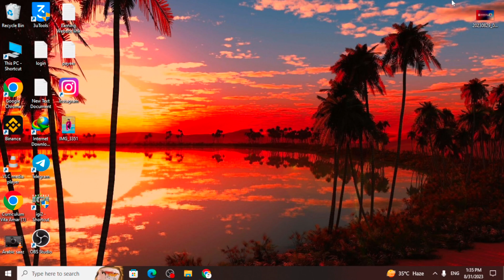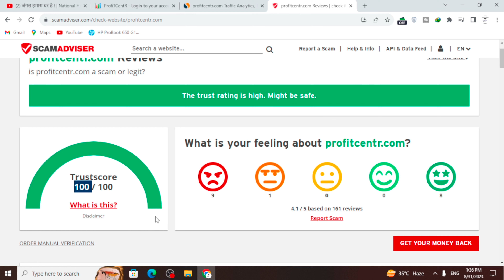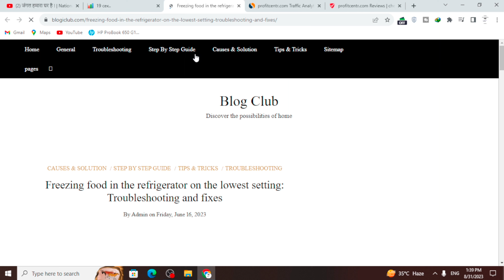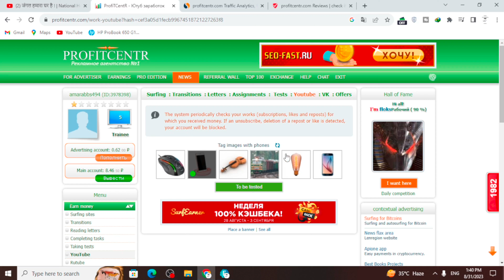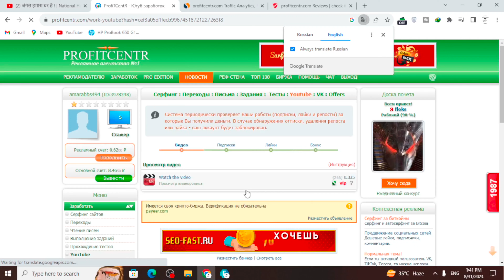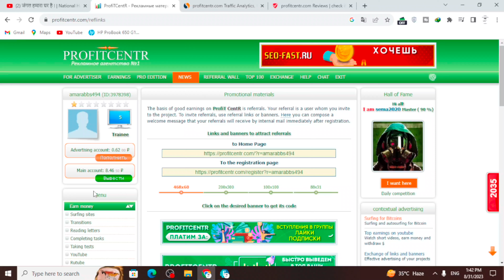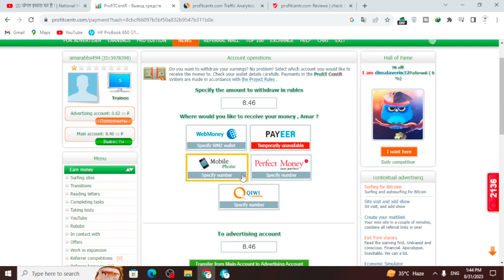Watch Youtube Video Earn Money || Make Money online || Earning Life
{TAG}

watch video earn money withdraw easypiasa
watch youtube video and earn money app
how to make money by watching video on youtube
can you earn money by watching youtube videos
watch youtube videos and earn money online
watch youtube video and get money
how to earn watching videos on youtube
how can i make money by watching youtube videos
how can i earn money by watching youtube videos
job watching youtube videos
watch youtube video and get paid
money watching youtube videos
watch video on youtube and earn money
how to earn on youtube by watching videos
watch youtube videos to get paid
earn money watching youtube app
watch 2 youtube videos at the same time
4 000 watch hours youtube meaning
how to earn money watching youtubewatch youtube video and earn money app
4 000 watch hours youtube meaning
how to earn money watching youtube